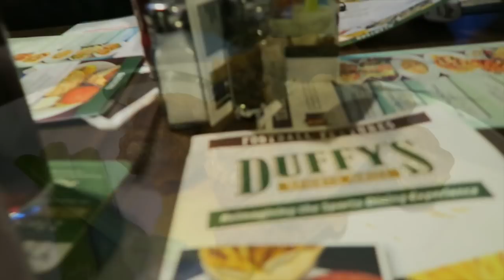WEEKEND VLOG #27: FAT TUESDAY & HIBACHI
WINNER OF OUR HOLIDAY GIVEAWAY WAS ANNOUNCED ON OUR NEW YEAR VLOG

THANKS TO EVERYONE WHO ENTERED

You guys have been asking us to vlog for the longest. So I decided to start recording our weekends. Hopefully we get more comfortable with the camera and can vlog regularly. This is just the start.

Otis McDonald and its called One More Chance

♥ Filmed with: CAMERA CANON G7X